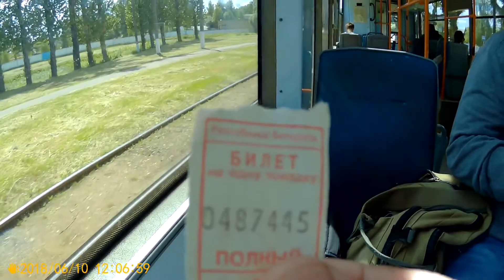Витебск.Поездка на трамвае №1 ул.Гагарина - ул.М.Горького(не весь)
На развитие канала 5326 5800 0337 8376 Priorbank Протяжённость маршрута 16,8 км.Количество остановок 35.
ГАГАРИНА
1-я Дальняя
ОАО"Керамика"
1-я Полярная
5-я поликлиника
Осипенко
Технологический колледж
ул.Варейкиса
ОАО"Знамя индустриализации"
Смоленская площадь
ОАО"Красный октябрь"
Центральный спорткомплекс
ул.Чапаева
ул.Смоленская
ул.Авиационная
ул.Правды
ВГУ им.Машерова
школа №11
школа №31
Юбилейный
пл.Победы
Политехнический колледж
Гостиница "Лучёса"
просп.Черняховского
Лучёса
Библиотека им.Лынькова
ул.Зеленогурская
ТЦ "Корона"
Текстильная
ул.2-я Жлобинская
Пролетарская площадь
2-я городская больница
ТЭЦ
ул.39-й армии
УЛ.М.ГОРЬКОГО